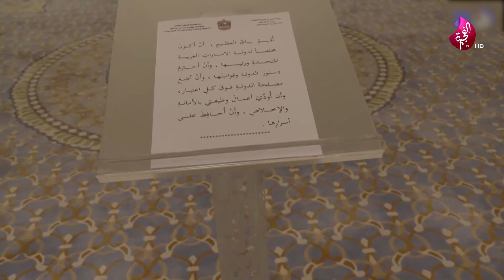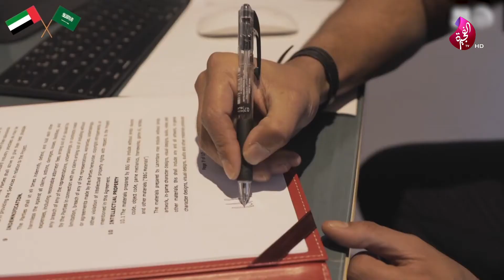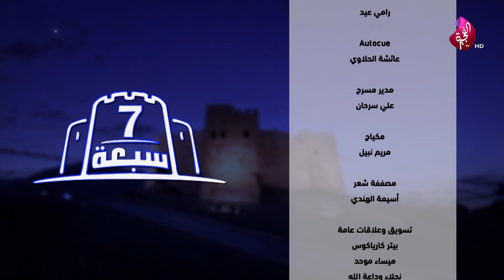برنامج سبعة على سبعة 24-11-2020